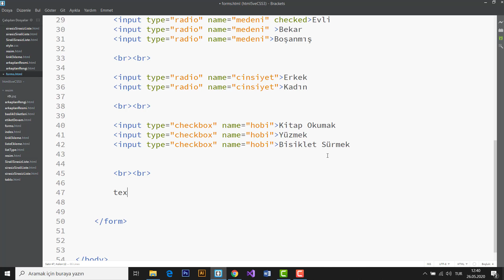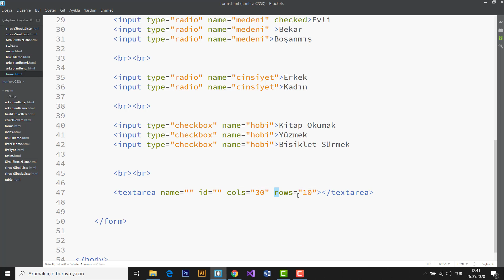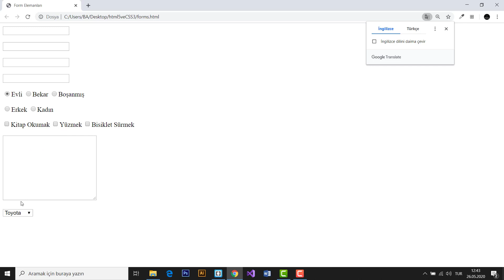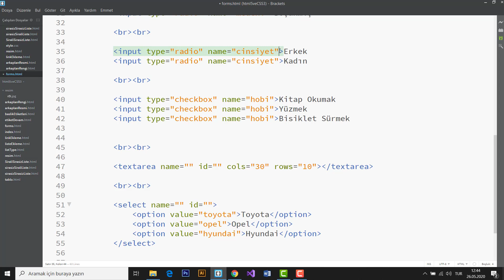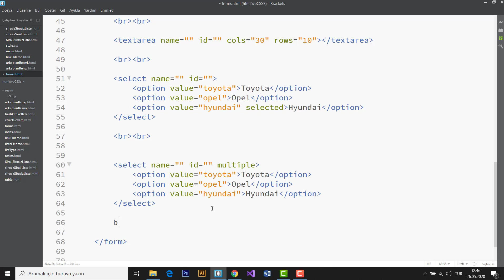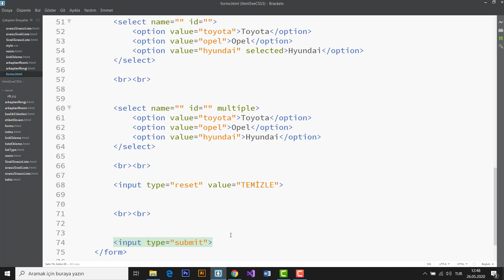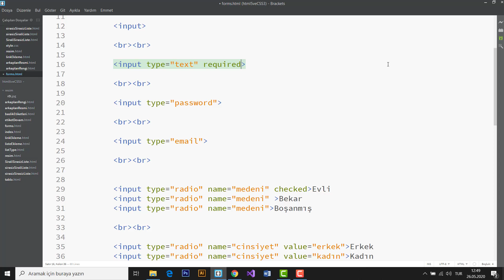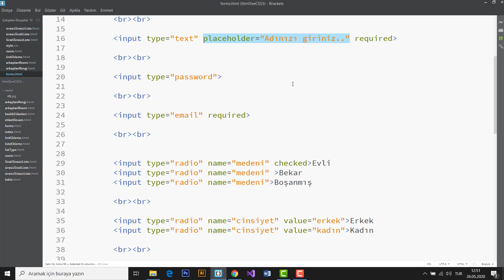12 - HTML Form Elemanları (textarea, reset, submit)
Sıfırdan bir websitesi yapmak için gerekli becerileri kazanmak istiyorsanız bu eğitim serisi tam size göre. En baştan hiçbir tecrübesi olmayan kişilere yönelik düzenlenmiş bu eğitim ile sizlerde kendi web sitenizi yapabilir, internet ortamında rahatlıkla yayınlayabilirsiniz...